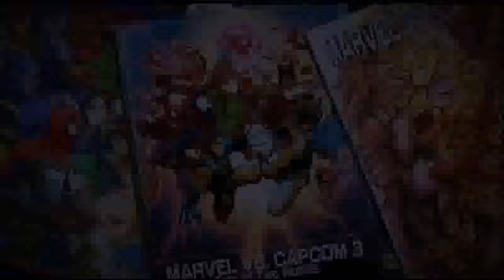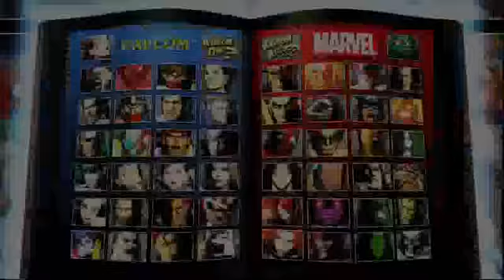HS Reaper testing his luck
for streaming live.  -- Recorded live on Justin.tv